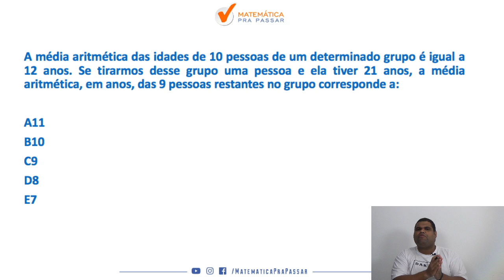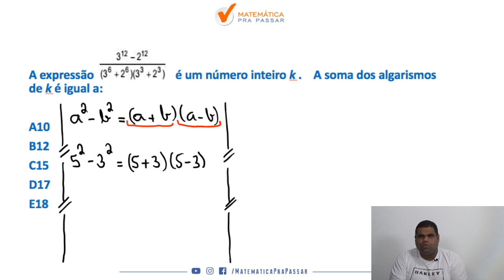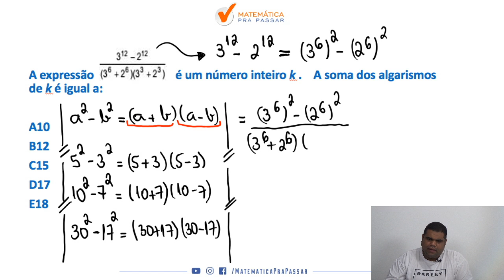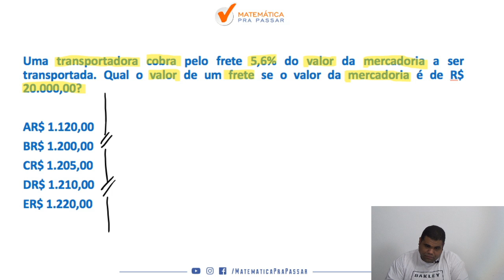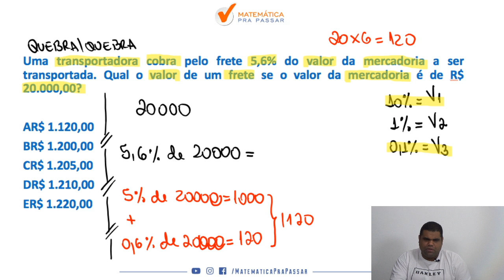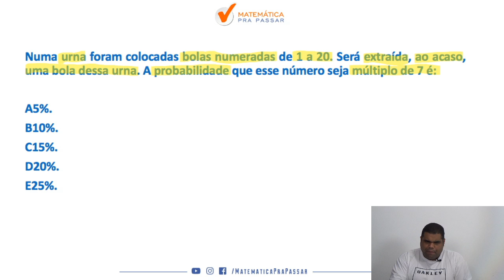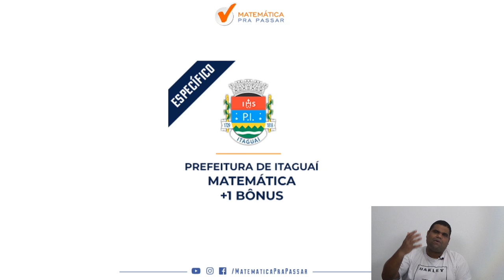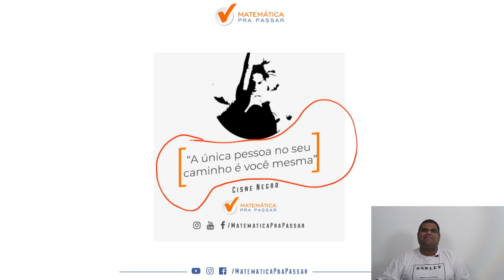Matemática para PREFEITURA DE ITAGUAÍ : Os Segredos da CEPERJ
Você sofre com Matemática?

Ou até mesmo já deixou de fazer algum concurso por conta do Matemática?

Então esse é o vídeo onde tudo irá mudar em relação a Matemática.

Nosso professor, marcao , te mostra como aprender a Gabaritar a Matemática para a Prefeitura de Itaguaí e aqui você vai saber tudo para Gabaritar, mesmo sem nunca ter visto antes através do método com mais casos de sucesso, método esse que chamamos de: MÉTODO MPP.